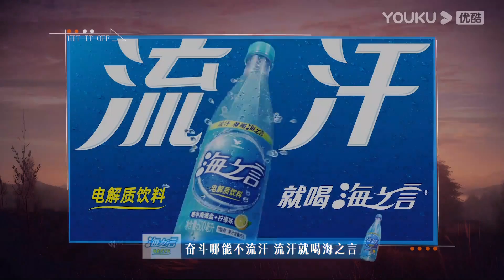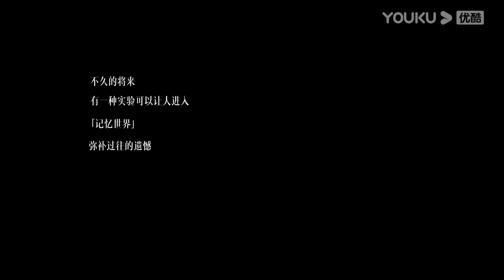【一拍即合的我们】EP05六分钟试看 | 谷嘉诚表演再遭质疑 | 优酷综艺 YOUKU SHOW